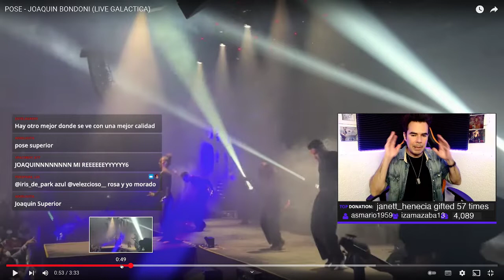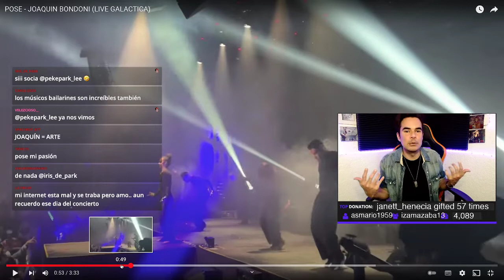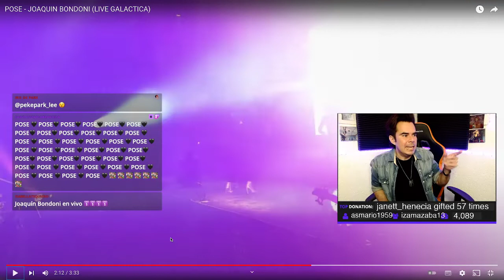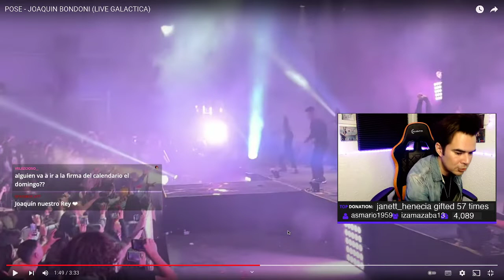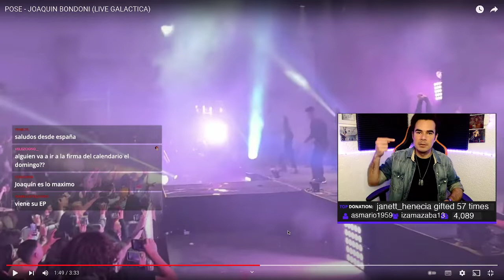Poncho Yezka Reacciona a Joaquín Bondoni - Pose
Clip extraído de Twitch
YEZKA REACCIONA LUN MIE VIE 1PM (Hra MX)